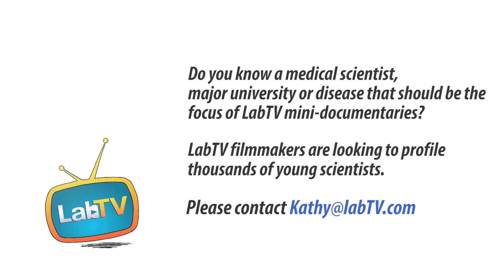Searching For A Career? Explore Medical Research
Meet Steven Kim, a nephrology fellow and MD in the Roy Lab at the University of California, San Francisco. Steven's research involves how biotechnologies react with blood and contributes to building an implantable bio-artificial kidney.